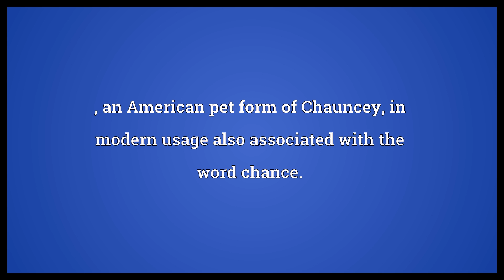Chance Meaning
Video shows what Chance means. , an American pet form of Chauncey, in modern usage also associated with the word chance..  Chance Meaning. How to pronounce, definition audio dictionary. How to say Chance. Powered by MaryTTS, Wiktionary